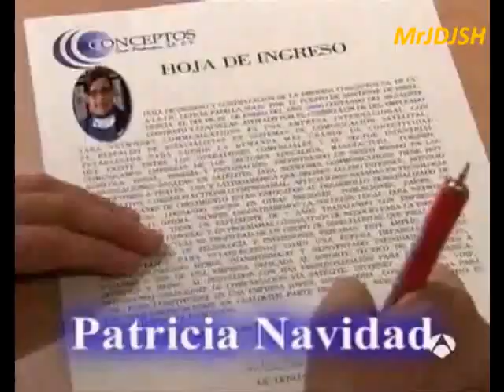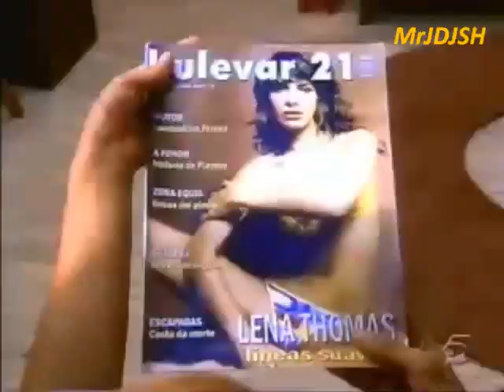Todas Las Entradas De Yo Soy Betty La Fea Alrededor De Todo El Mundo 2/8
Ne Rodis Krasivoy (Rusia 2005) Canal CTC Nelli Uvarova y Grigori Antipenko - "Если в сердце живет любовь - Юлия Савичева"
La Fea Más Bella (México 2006) Televisa Angélica Vale y Jaime Camil - La Fea Más Bella - Bacilos
Yo soy Bea (España 2006) Telecinco Ruth Nuñez y Alejandro García - "Te Falta Veneno" - Edurne
Ugly Betty (Estados Unios 2006) Canal ABC América Ferrera y Eric Mabius - [1]    "I'll Be There for You" - The Rembrandts  [2] "Big Girls" - MIKA
Lotte (Holanda) Talpa Nyncke Beekhuyzen y Lars Oostveen - "Met je hoofd in de wolken" - Liesbet

גרסאות של בטי המכוערת יו סויה חלק2
Versions of Yo Soy Betty La Fea Part 2
Yo Soy Betty La Fea Part 2 sürümleri
Versionen von Yo Soy Betty La Fea Teil 2
Версии Yo Soy Бетти La Fea Часть 2
Versies van Yo Soy Betty La Fea, deel 2
Εκδόσεις της Betty σόγιας Yo La Fea Μέρος 2
Verzije od Yo Soy Betty La Fea Part 2
Verze Betty Yo La Fea Sojové část 2
Các phiên bản của Yo Soy Betty La Fea Phần 2
Soy Betty wersji Yo La Fea Część 2
版本的喲拉有限元分析的大豆貝蒂第2部分
Versões de Yo Soy Betty La Fea Parte 2
ვერსიები Yo სოიოს Betty La Fea ნაწილი 2